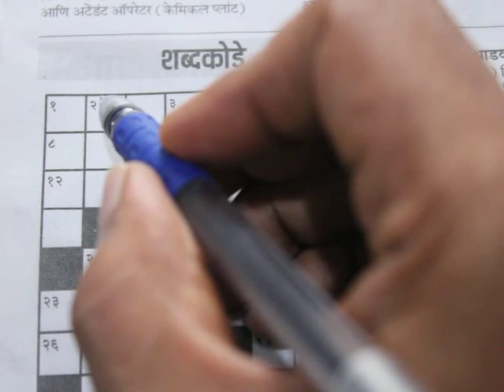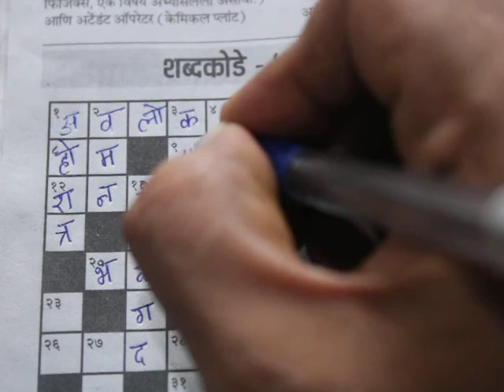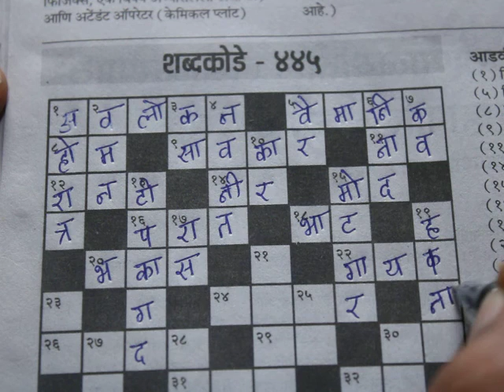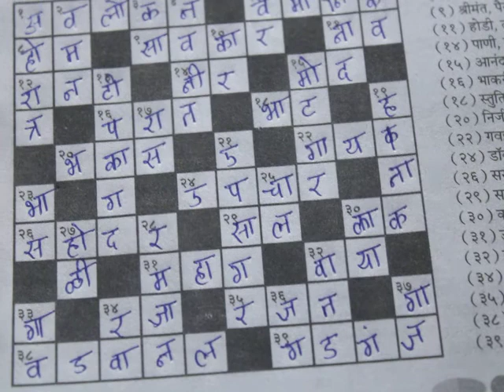मराठी शब्दकोडे | दैनिक लोकसत्ता | ११-जून-२०२१, शुक्रवार